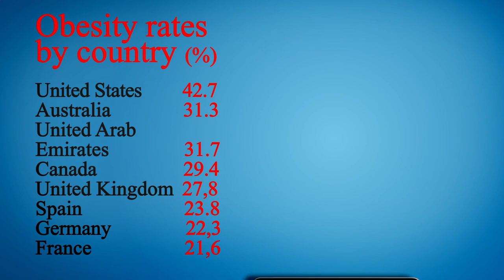Restaurant Near of Me - Restaurants Near of Me - Los Angeles 90002, Los Angeles County, CA, US